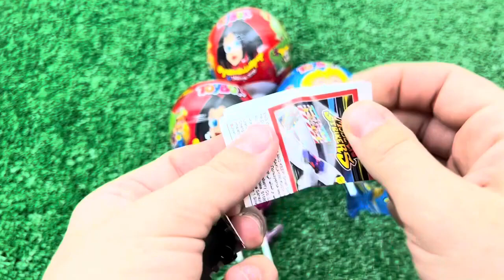A Box Full of Cars, Roll Royce, Lamborghini,Ferrari, Porsche,Suzuki,Mclaren Bugatti, Candy, Mercedes